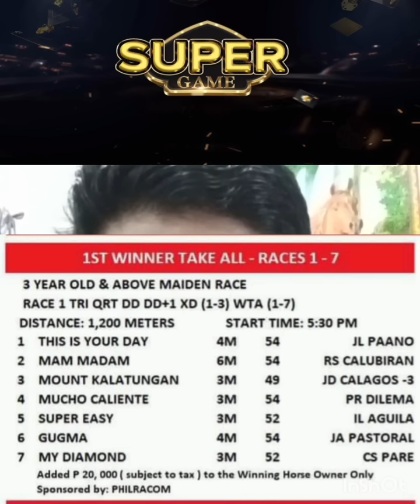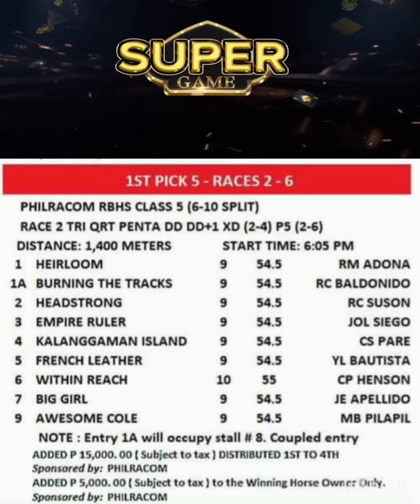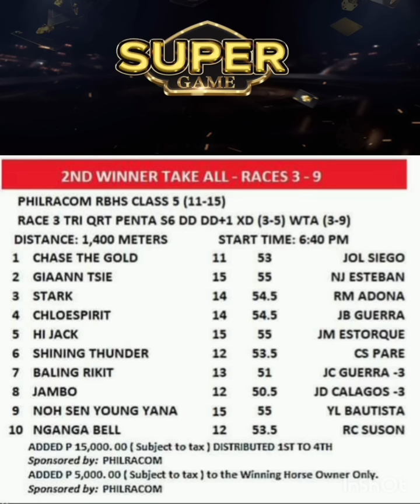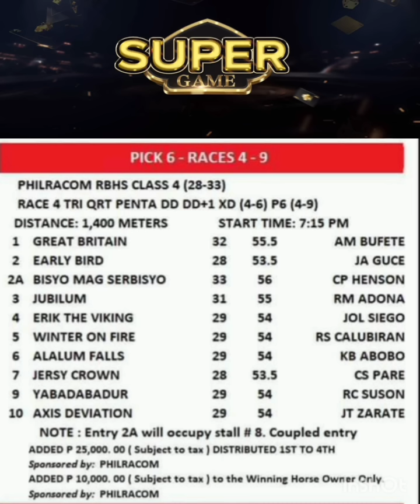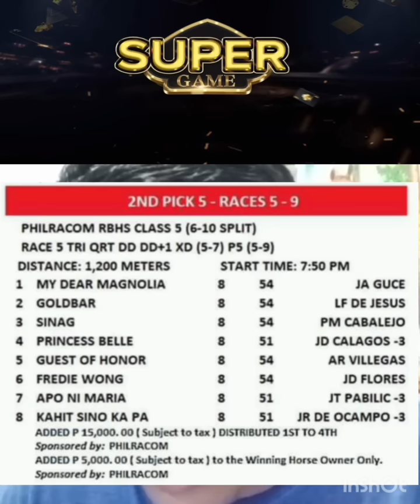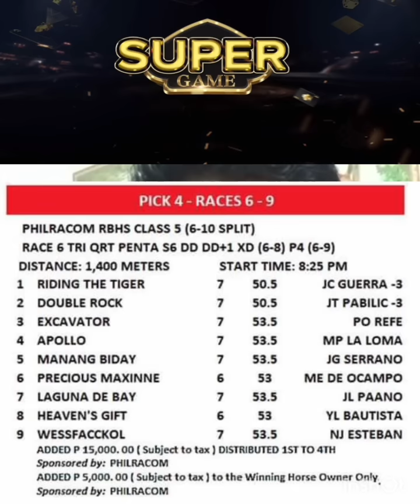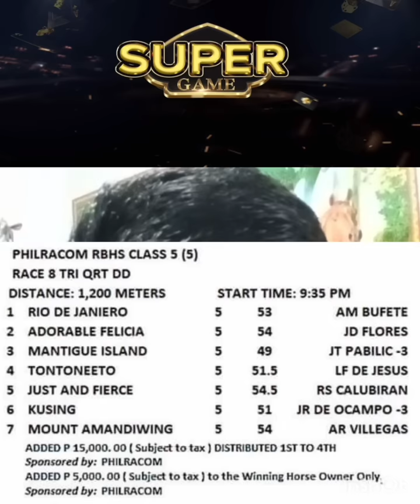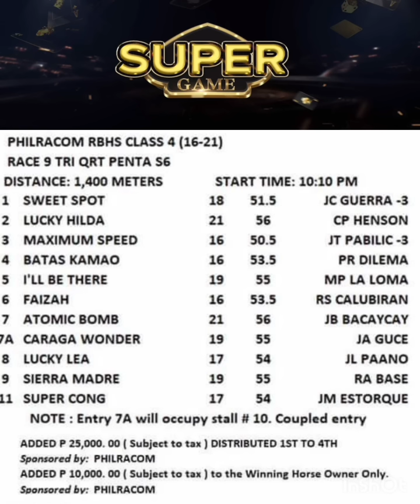MMTCI KARERA TIPS & ANALYSIS ni ATO BUDOY 2.0 JAN.11,2023 START TIME 5:30 PM ( WEDNESDAY)